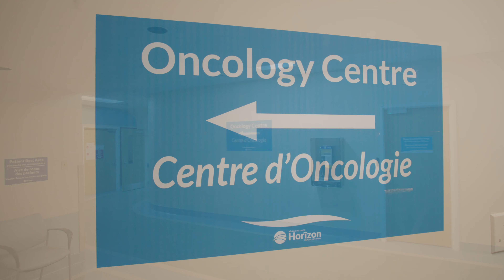SJRH Oncology Video Tour / Visite virtuelle du service d’oncologie de l’HRSJ